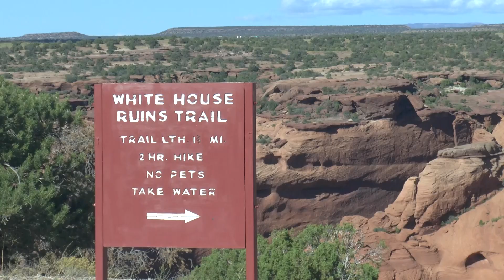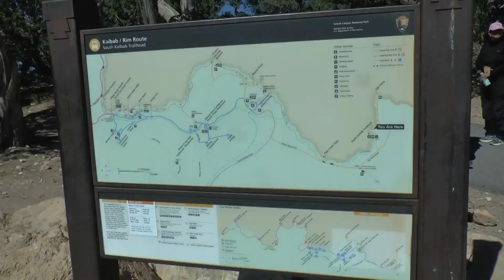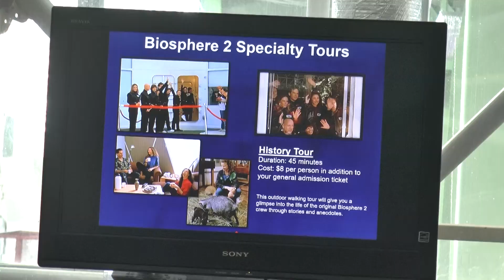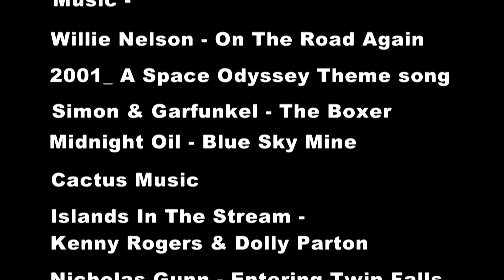Arizona Tour on a Bike with Friends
A fun ride around the state of Arizona on a Harley
Beautiful sights of Arizona